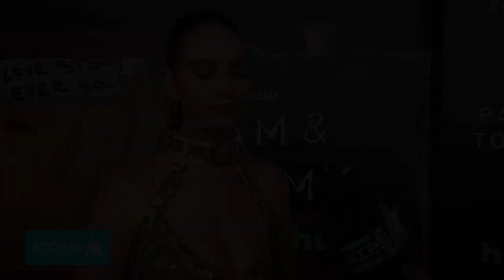Are Sebastian Stan & Annabelle Wallis Dating?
Sebastian Stan and Annabelle Wallis are seemingly confirming their rumored romance. The pair were photographed holding hands on Wednesday as they walked down the streets of New York City, as seen in photos obtained by The Daily Mail. The two were bundled up in long coats as they walked a dog. The couple has not officially spoken out about their romance, but they first sparked dating rumors after a photo of them kissing was posted on social media in May.